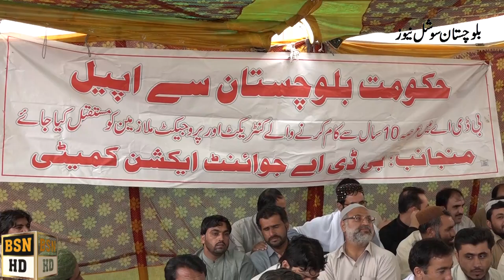BDA Joint Action Committee Pc Nd Protest